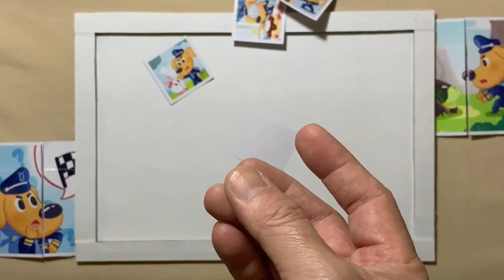Baby's Trapped in the Bus | Sheriff Labrador | Puzzle for kids and for fun | Puzzle Lovers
Hello, Puzzle Lovers is with you and today we'll show you how to solve properly a puzzle called Baby's Trapped in the Bus.